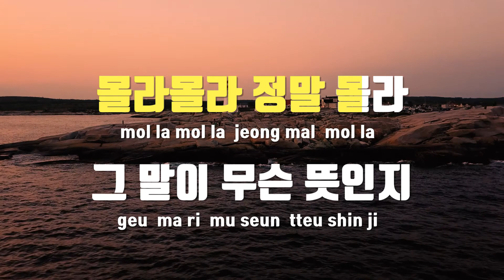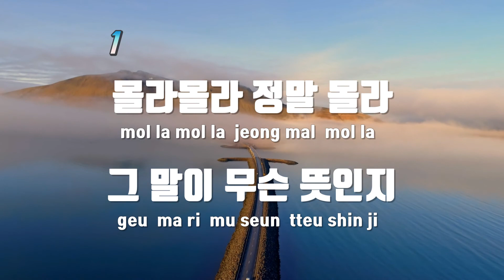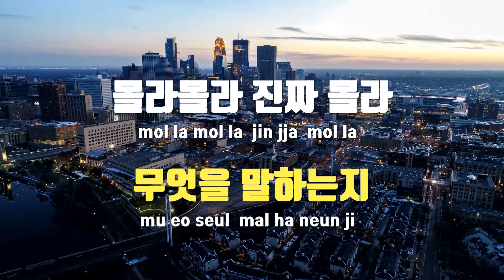[TJ노래방] 순진한아이 - 현이와덕이 / TJ Karaoke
순진한아이  --  현이와덕이